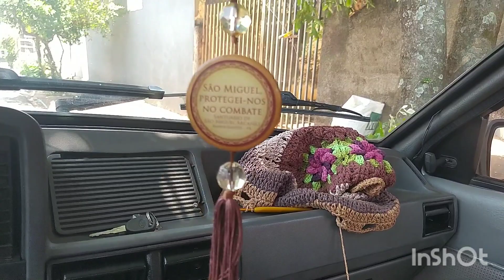produção de tapetes econômicos 💯...